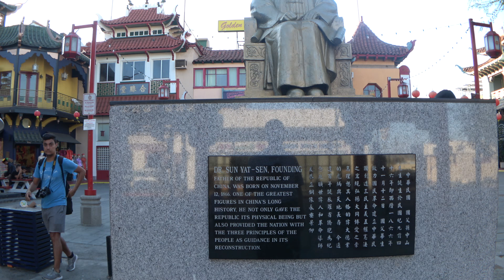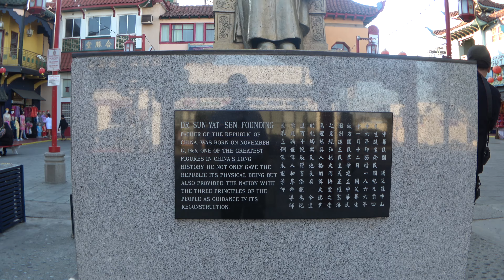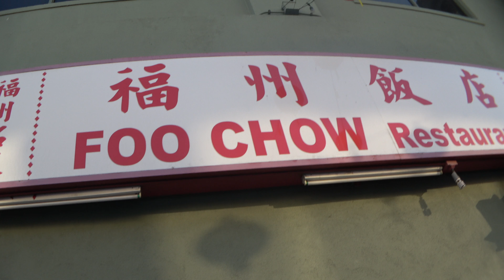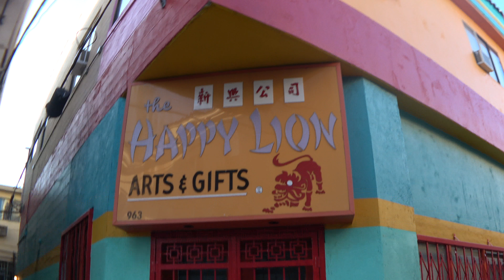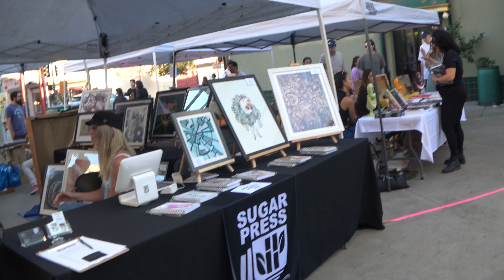LOS ANGELES, PUEBLO CHINO, 4K UHD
Caminando por el Pueblo Chino
China Town,  Los Angeles, California
NOTA:  VIDEO MOVIDO E INESTABLE